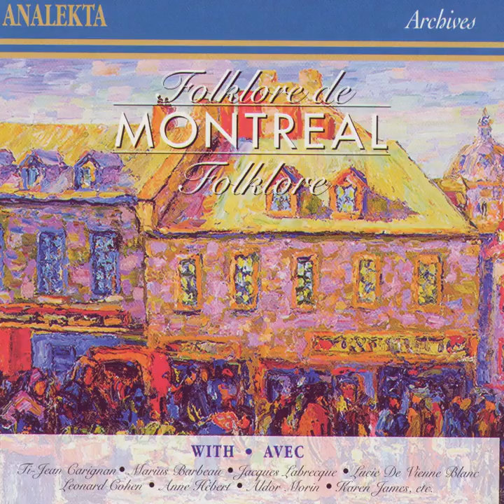Daniel O'Connell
Daniel O'Connell · Tom Kines

Folklore de Montréal